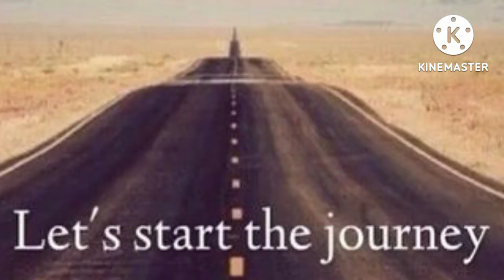MY FIRST VLOG WITH MY FRIENDS IN FAIR | PART -2 | FULL MASTI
My First Vlog❤️2022| Travelling From Kolkata to up| Full enjoy😎myfirstvlog #1#viralvideo vlogs @up

Travelling From Kolkata to up
my first vlog today
my first vlog in youtube video
my frist vlog in up
my first vlog from kolkata
my first vlog up bengal chore
my first vlog bengal ka ladka
my first vlog video kaise banane
my first vlog in up village

In this video I uploa my second vlog rath yatra fair in hazinagar. we are enjoyed very much in up.this is short vlog video I create from up.

I HOPE YOU LIKE MY VIDEOS AND ALSO SHARE MY Vlog❤️2022|

rathyatra 2022